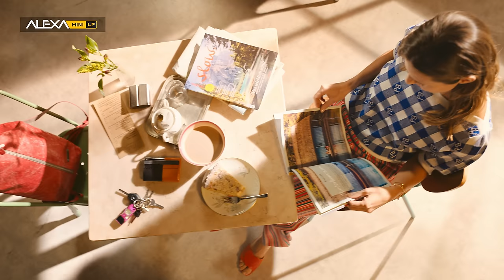ALEXA Mini LF Showreel: Café Mila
Experience behind the scenes with the ARRI ALEXA large-format camera system and its new family member, the ALEXA Mini LF. Flexible, lightweight, spontaneous, and reliable, the ALEXA Mini LF is always up to the task!